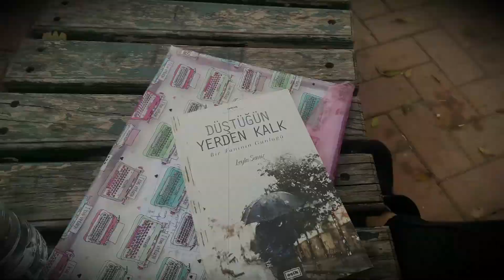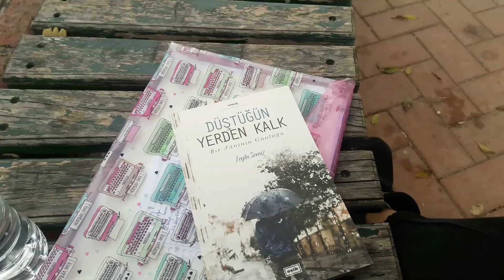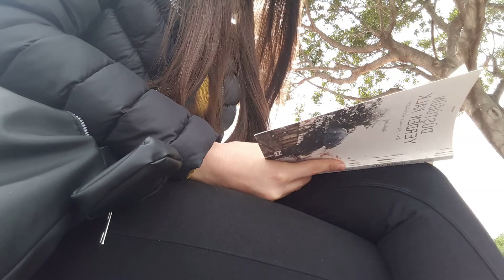SESSİZ VLOG| memleketim iskenderun, tekne turu, kitap 💖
Herkese yeniden merhaba :) Bu  ilk sessiz vlogum değil ama ilk öğretmen vlogum diyebilirz. Birkaç gün beraber vakit geçirdiğimiz videom sizlerle. Umarım beğenirsiniz. Yeni videolarda görüşmek üzere takipte kalın💖

💻 Video edit programı:
Movavi Video Editör Plus 21